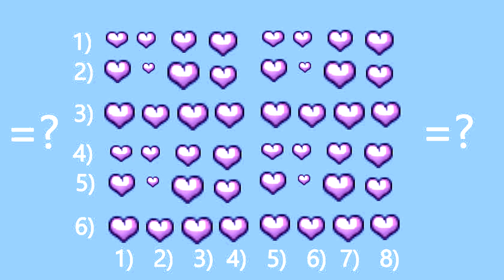how many hearts are in this picture 😄🤔